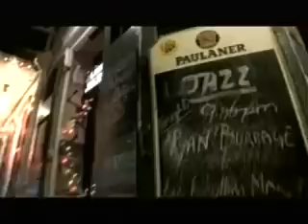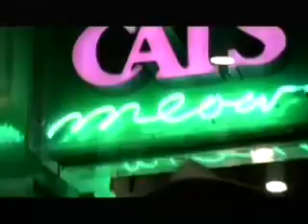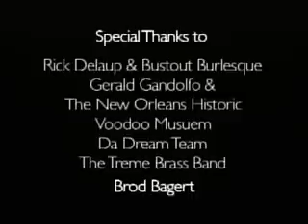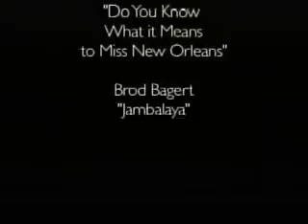Part 3- Big Easy to Big Empty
August 29th 2006 marked the one year anniversary of the devastation in New Orleans caused by the aftermath of Hurricane Katrina. This Special Greg Palast Report brings you exclusive footage and the stories you won't hear on the other networks — the hidden political agendas and the suppressed eyewitness reports.

Big Easy to Big Empty - The Untold Story of the Drowning of New Orleans
In this half-hour film, Greg Palast and his team travel to New Orleans to investigate what has happened since Katrina devastated the Gulf Coast last year. On his visit, he discovers that the population of New Orleans is miniscule, the reconstruction sparse, suicide rates are climbing, and many have not, nor know how to, return to the city that care forgot. He examines why residents had to leave, what really caused the flood and why they aren't returning.